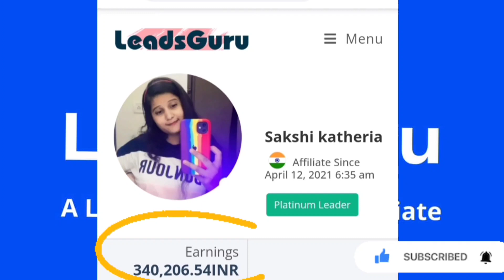Want To Earn & Learn From Social Media | Affiliate Marketing | With Aakanksha Soni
If you are looking for work opportunities and want to earn 1-2 Lakhs per month then please watch this Presentation video 👇🏻

About Company (The Future Skill) :
Welcome to The Future Skill, your gateway to success in the digital era! As a leading E-learning platform, we specialize in skill-based courses tailored for today's market demands. Learn, earn, and achieve your dreams with our unique platform that integrates technology and automation. Join countless success stories and be part of a community where skills empower dreams, and dreams become reality.

Elevate your future with The Future Skill Government registered platform – where learning meets earning in the affiliate industry's tech-driven forefront. 🚀🌐💡

About Aakanksha Soni (Founder) :
Meet Aakanksha Soni, the Innovating  force behind The Future Skill (TFS). As the first female founder in India's affiliate marketing, Aakanksha combines over three years of practical experience with visionary leadership. She mentored more than 3500 students and they are earning good amount. Now she personally guiding students with the help of her technology driven platform.

About YouTube Channel :
Join us as we provide the dynamic world of skill-based learning, market trends, affiliate marketing, digital marketing, communication skills and affiliate success. From insightful updates to transformative training, our channel is your go-to destination for unlocking the potential within. 🌟💻🎓